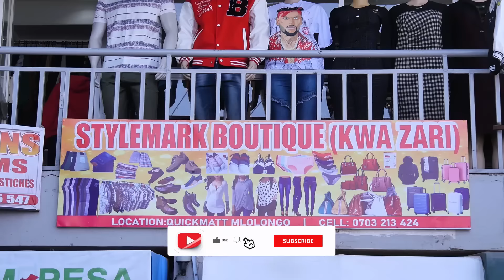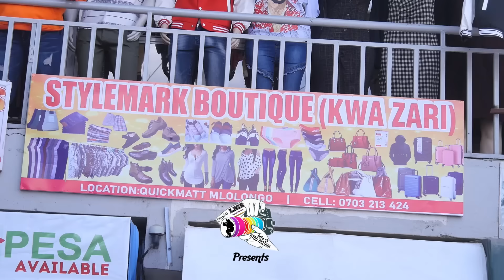MULOLONGO KWANZARI BOUTIQUE NEAR QUICKMATT( OFFICIAL VIDEO)